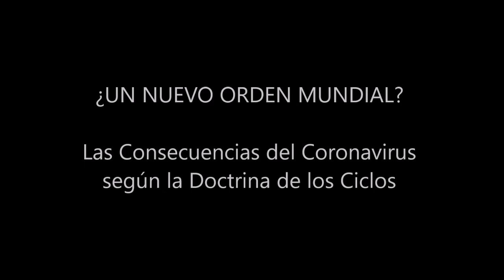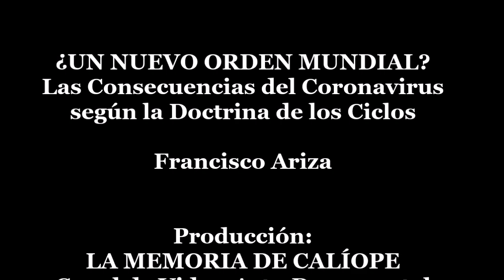¿UN NUEVO ORDEN MUNDIAL? LAS CONSECUENCIAS DEL CORONAVIRUS SEGÚN LA DOCTRINA DE LOS CICLOS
Debido a las consecuencias desastrosas que está teniendo la expansión del coronavirus por todo el planeta, se empieza a hablar ya, desde distintos enfoques , sobre la posibilidad de que tras la retirada (que no desaparición) de este enemigo invisible de la humanidad, surja una especie de Nuevo Orden Mundial... Ver versión Web